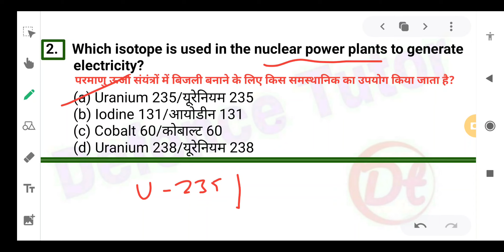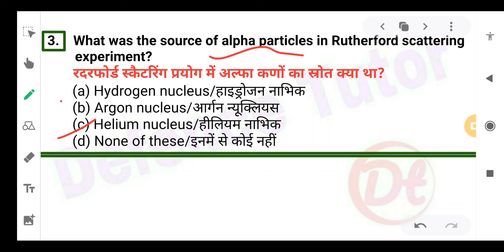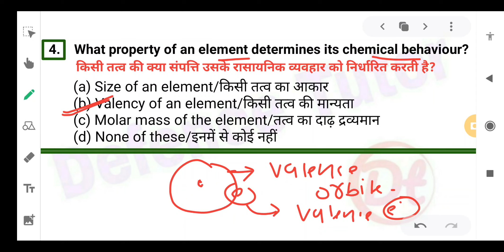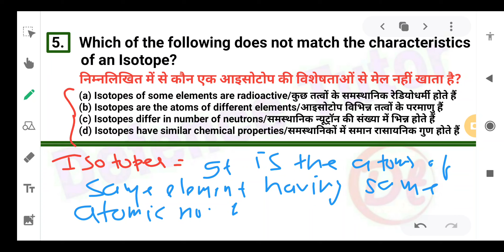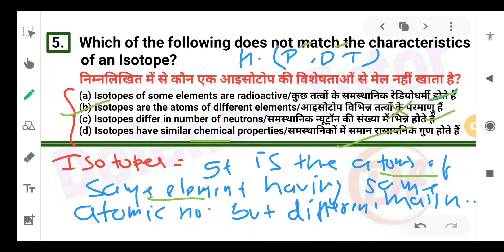Indian Coastguard Navik(DB/GD)|YANTRIK|Chemistry 200 Top most questions| part-22|Defence Tutor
Please join our telegram channel:
t. me/defencetutorcoastguard

Indian Coastguard Navik(DB/GD)|YANTRIK|Chemistry 200 Top most questions| part-21|Defence Tutor

Comments.